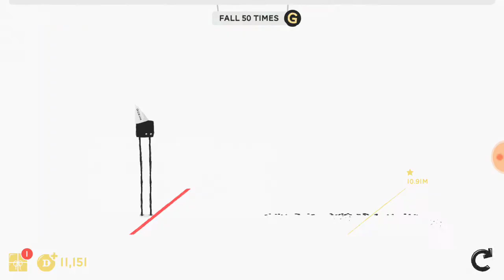Walking is my worst enemy |Daddy Longlegs Gameplay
More games should be like this! Basic, yet challenging!